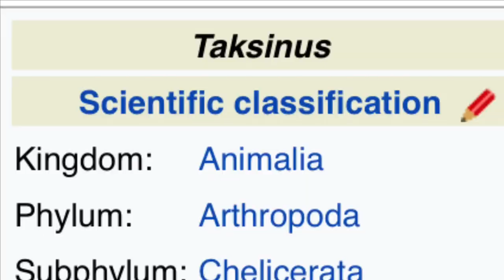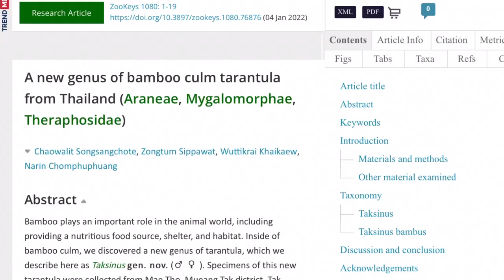How this tarantula was discovered (A.B.S.E.)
A new tarantula species has been discovered in Thailand, by the wildlife YouTuber JoCho Sippawat. In this video, I shall explain the discovery and the biology of novel tarantula species Taksinus bambus Watch till the end!

*credits for footage and discovery

Video Chapters:
0:00 Intro / Video details
0:33 Who discovered it?
0:47 How was it discovered?
1:04 The Biology of Taksinus bambus
1:46 How was the discovery was confirmed?
2:05 Links and references
2:29 Outro

Newsflash Creatureverse A.B.S.E.

Season 2